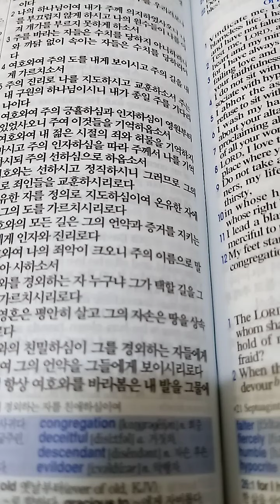시편 25편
20220427